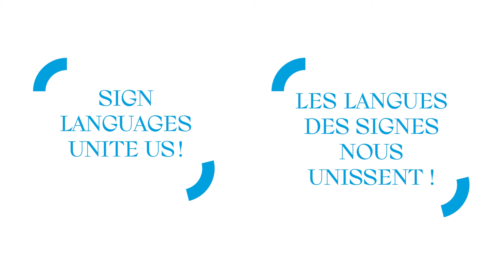Sign Languages Unite Us / Les langues des signes nous unissent